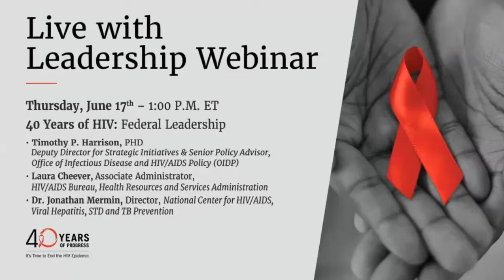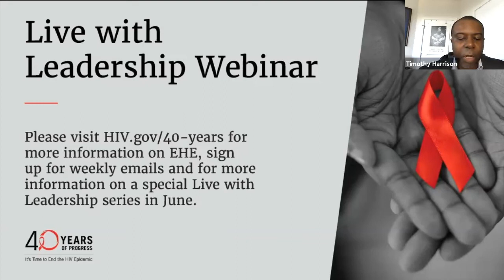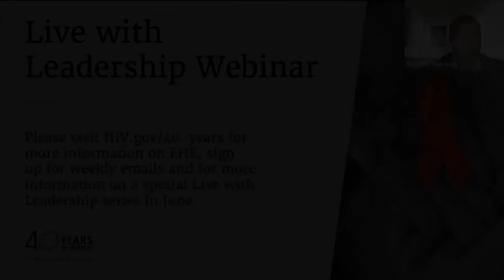Live with Leadership: 40 Years of HIV - Federal Leadership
This Live with Leadership features Dr. Tim Harrison, Deputy Director for Strategic Initiatives & Senior Policy Advisor Office of Infectious Disease and HIV/AIDS Policy, HHS joined by Dr. Laura Cheever, Associate Administrator, HIV/AIDS Bureau, Health Resources and Services Administration, and Dr. Jonathan Mermin, Director, National Center for HIV/AIDS, Viral Hepatitis, STD and TB Prevention.